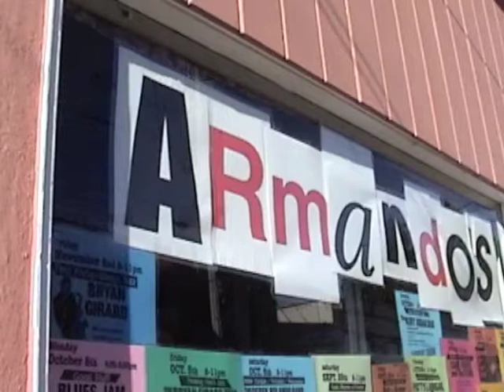David M. Jones - Tsunami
Martinez, California singer-songwriter David Jones performs his "Tsunami" at Armando's in November, 2007 at an album release party.  To contact David, or order his CDs, email him at . To learn about David's bravery in doing a song like this without a full set of fingers, read his inspiring and true story of a musician recovering from a construction accident